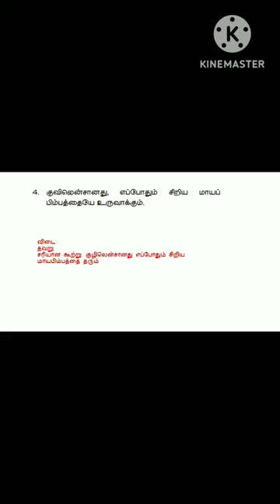10th science lesson -2 oliyiyal/optics sariya thavara, kootru karana answers, true or false answers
this video contains 10th std science lesson 2 oliyiyal/optics book back exercises choose , fill in the blanks and match the following answers. students make use of it. samacheer kalvi 10th std science lesson 2.